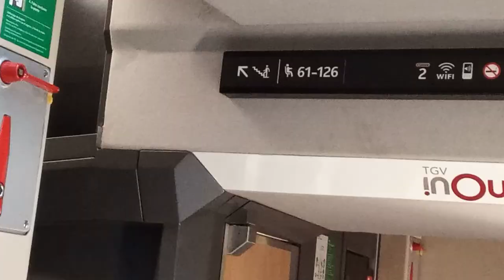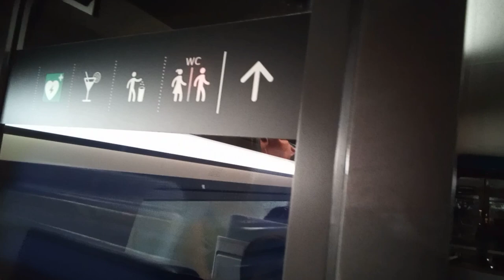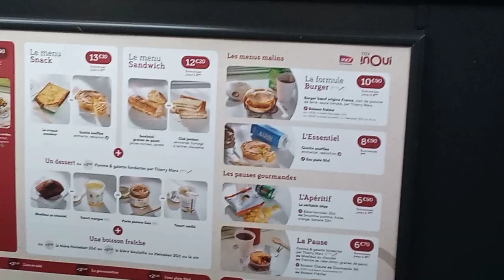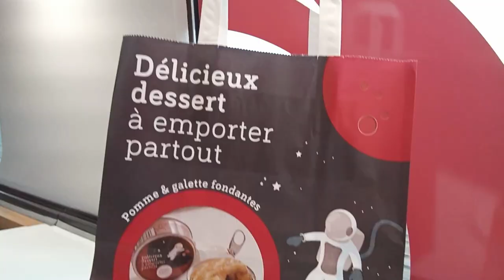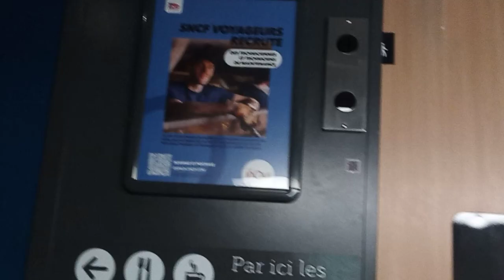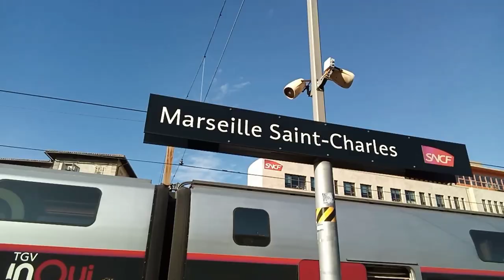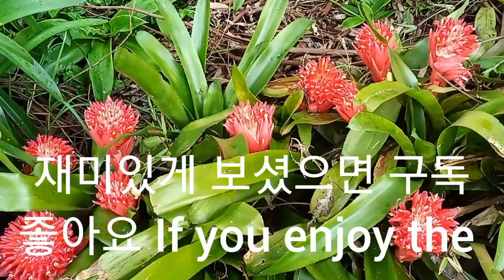TGV bullet train Paris to Marseilles France 12 Nov 2023